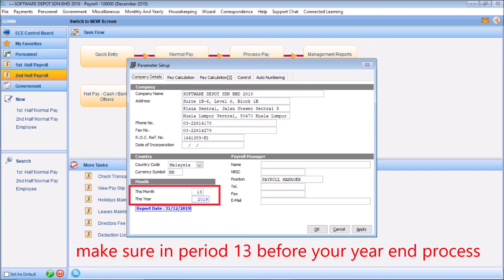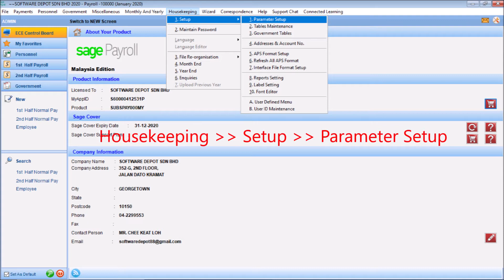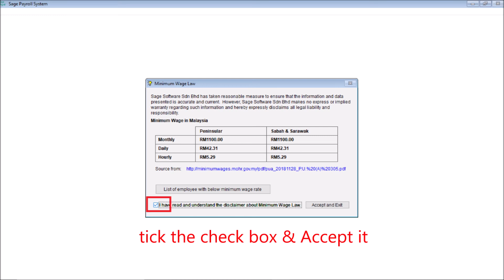Sage Payroll Year End Closing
1) Year End closing 2019
2) add data 2019 for printing EA form